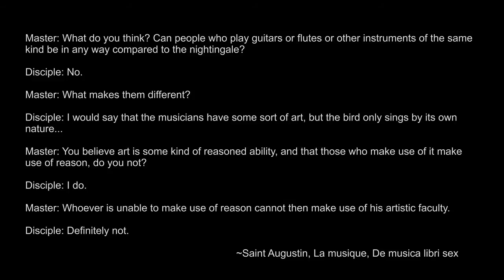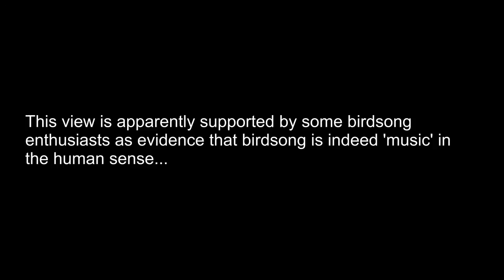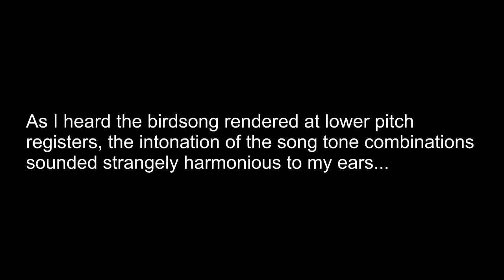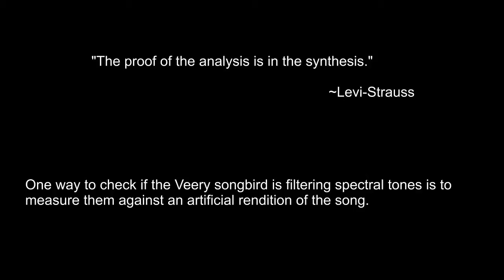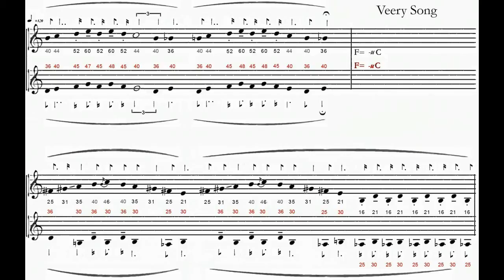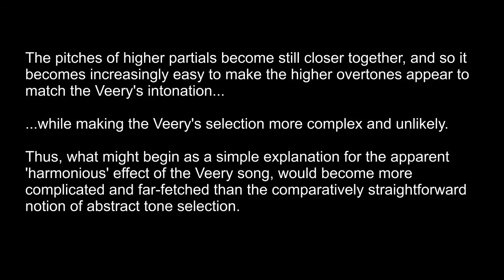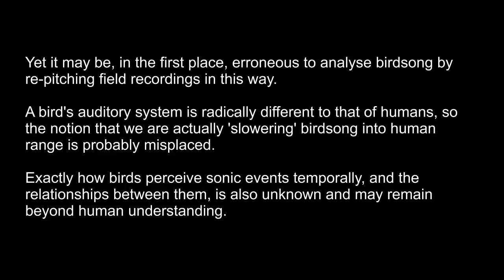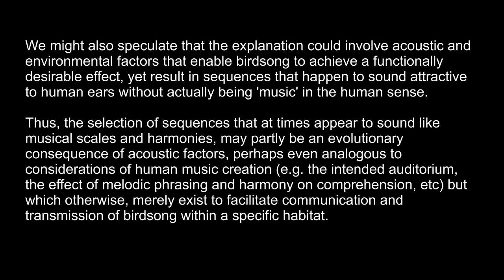'Harmonic Spectra in Birdsong' (by José A. Sotorrio)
This is an (HD) re-upload of the video presentation originally published in December 2011. It features two analyses of re-pitched birdsong to determine whether the intonation of song tones correspond to harmonic spectra (overtones).

Since first publishing this presentation, I learned (via BBC News) that Harvard researchers have developed a 'simple rubber device' that mimics complex bird-song